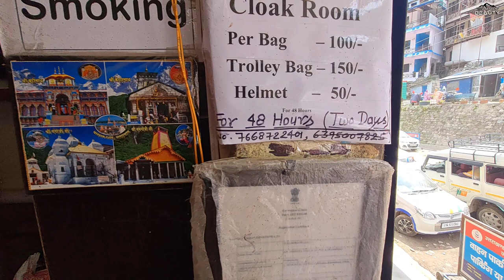Cheapest Stay in Sonprayag @Rs.300/- Only | Sonprayag Cloakroom Room | Sonprayag Hotel Price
In today's video, I am going to give you an important information related to Kedarnath Yatra 2023 because many of you were asking me to tell you some good hotels and dormitories to stay in Sonprayag. Along with this, where can we keep our baggage and luggage, tell us where to find the cloak room and locker. So today I am going to give you complete information related to this in this video. And also I am going to give you all the contact numbers for advance booking of hotels and dormitories.

• Kedarnath today update
• Kedarnath weather update today
• Rooms in Saonprayag
• Cheapest stay in Sonprayag
• Dormitory in sonprayag
• Stay in Sonprayag
• Stay options in sonprayag
• Cheap stay in Sonprayag
• Homestay in sonprayag
• Best places to stay in Sonprayag
• Free stay in sonprayag
• Sonprayag me kahan rukein
• Sonprayag to Kedarnath
• Hotels in sonprayag
• Cheap hotels in sonprayag
• Sonprayag hotel prices
• Sonprayag hotels
• Dormitory in sonprayag
• Sonprayag ke saste hotel
• Sonprayag best hotels
• Kedarnath yatra 2023
• Sonprayag hotel booking
• Sonprayag hotel number
• Sonprayag Cloakroom
• Sonprayag locker facility
• Sonprayag dormitories
• Sonprayag me Dormitory kahan milegi
• Sonprayag room rent
• Sonprayag locker room
• Sonprayag tent stay
• Sonprayag stay options
• Sonprayag night stay
• Camping in sonprayag
• Sonprayag campsite
• Kya sonprayag me camp laga sakte hein
• Sonprayag camping
• Sonprayag accommodation
• Sonprayag budget stay
• Sonprayag dharamshala
• Sonprayag Dormitory room
• Sonprayag Dormitory booking
• Sonprayag me hotel booking kaise karein
• Sonprayag me kaha ruke
• Sonprayag me room
• Sonprayag Uttarakhand
• Uttarakhand beauty
• Sonprayag hotels price in 2023
• Stay in rampur Kedarnath
• Hotels in rampur
• stay in Kedarnath temple
• Cheapest stay in Kedarnath
• Camps stay in Kedarnath
• Hotels in Kedarnath temple
• Stay near Kedarnath Temple
• Stay options near Kedarnath Temple
• Rooms booking near Kedarnath Temple
• hotels booking in Kedarnath
• Kedarnath stay

In this channel I introduce you natural beauty places, temples and all in Uttarakhand. Many times you hear about Devbhumi , it is a secondary name of Uttarakhand. which means " Land of God ". It is origination of two holy rivers named Ganga at Gangotri and Yamuna at Yamunotri. This destination consist Beauty nature as pure water, large mountains, snow falls, lakes. If you want to see heaven on earth so make a tour of Uttarakhand.